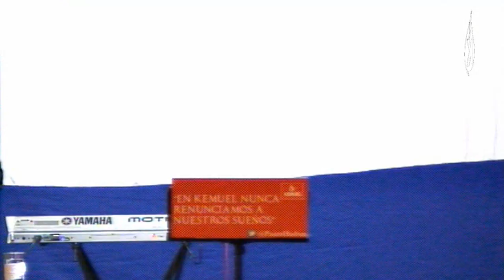Tema: Nunca dejes de soñar